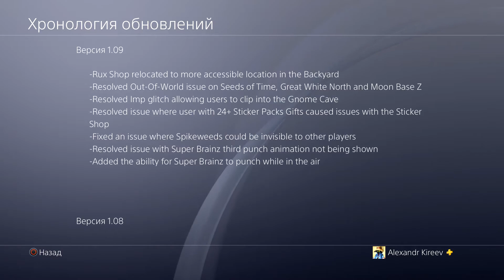SuperBrainz — Plants vs Zombies Garden Warfare 2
Plants vs. Zombies: Garden Warfare 2 is a third-person shooter video game developed by PopCap Games and published by Electronic Arts. It was released for Microsoft Windows, PlayStation 4 and Xbox One. It is the sequel to Plants vs. Zombies: Garden Warfare. The game released worldwide on February 25, 2016, exactly two years after the first game.